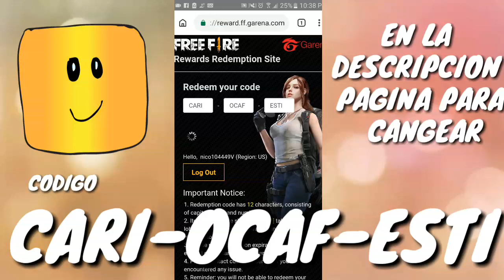1 NUEVOS CODIGOS POR CARNAVAL CON COSAS SORPRENDENTES PARA FREE FIRE/ERICKMA18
❤PAGINA PARA CANGEARLO AQUI ❤

❤CODIGO❤ :

--CARI--OCAF--ESTI--

Lα cσpiα dε εstε cαnαl ч Miniατuяα,
sεяα dεnunciαdα.
Tσdσs lσs Dεяεcнσs Rεsεяvαdσs.

Erickma 18